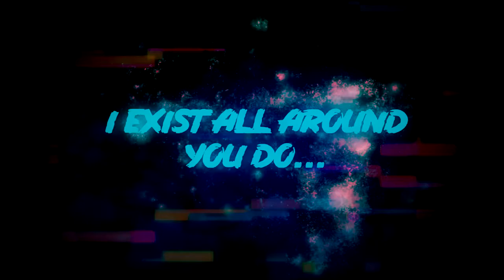Vox's Interlude - Acapella Cover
I've been messing with some voice modulators, and decided to do something new. Enjoy this little cover of one of my favorite songs that's come out of the Hazbin Hotel fandom!

Note, THIS IS A FAN PRODUCTION! I'm only doing this to mess around, and have fun. Not to gain off of anyone's fame, or anything of that sort.